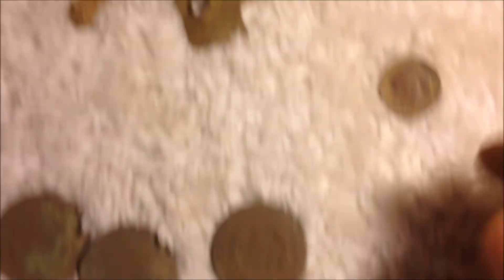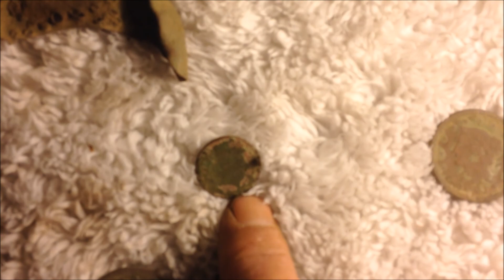Pennsylvania Metal Detecting Garrett AT Pro: Back to the Honey Hole!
Back to the 1800 School field ...THE HONEY HOLE  Where we find Large cent coins, buttons and relic's .